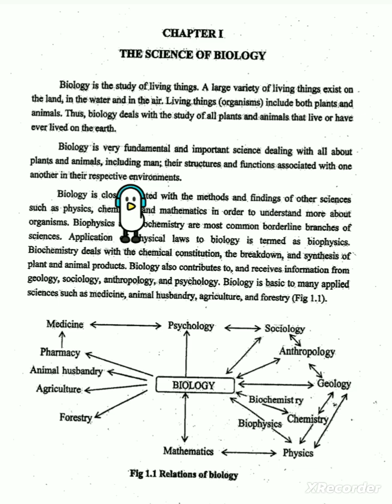Myanmar Grade 09 Nine Biology Lesson : 01 The Science of Biology Chapter : 01.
★By clicking below links you will be able to watch

Grammar class lecture : 06 (about five kinds of Sentences)

★Grammar Class lecturer : 05 ( sentence, subject and predicate)

★Grammar class lecture : 04 (About syllables)

★ Grammar Class Lecture 03 ( What's words and How many types of words are there in English Grammar)